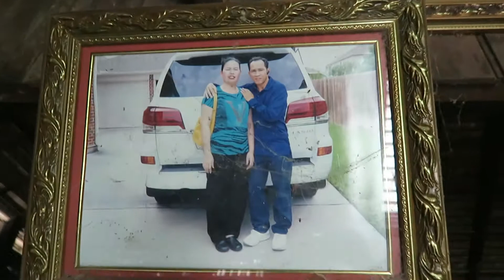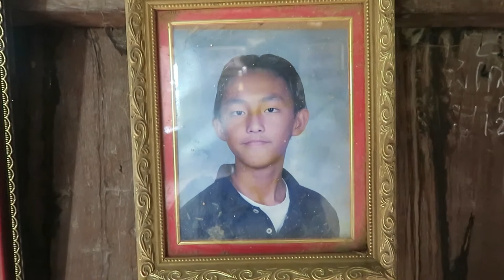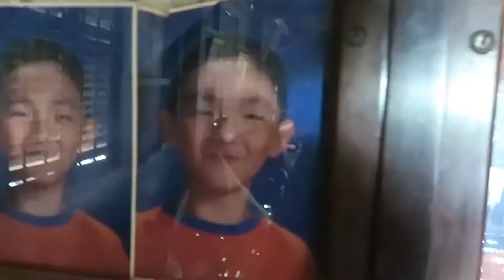Cambodia Wedding Vlog Part 2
Hey guys! Here's part 2 of our Cambodia vlog 2022!

Camera: Cannon Powershot